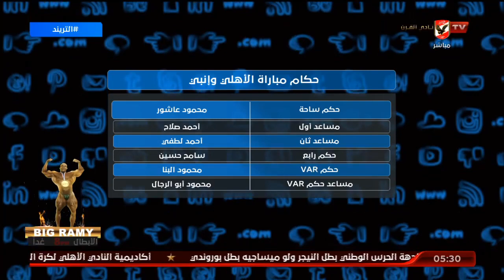أمير هشام يوجه تساؤل لحكم مباراة اليوم: هل الأهلي كان له ركلة جزاء في مباراة الإسماعيلي ولا لا ؟!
أمير هشام يوجه تساؤل لحكم مباراة اليوم: هل الأهلي كان له ركلة جزاء في مباراة الإسماعيلي ولا لا ؟! | التريند